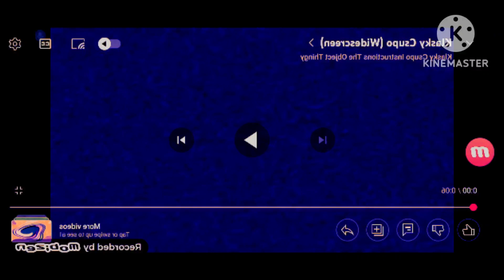Klasky csupo In G Major ‰